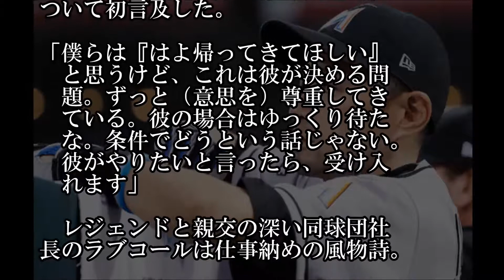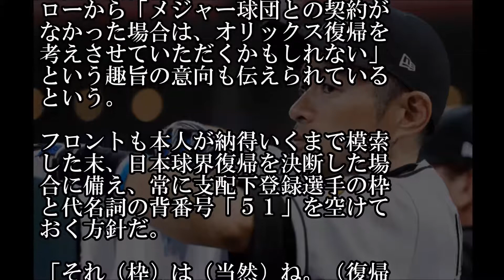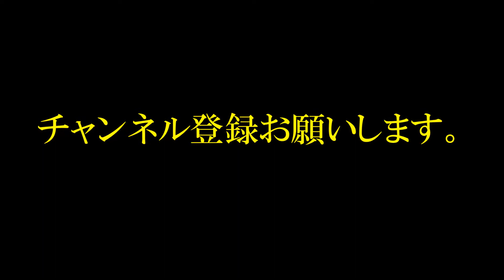オリ、イチロー復帰にラブコール！ 常に支配下登録枠＆背番「５１」空けて待つ！